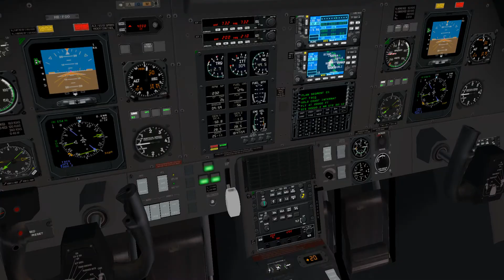One lap in PC-12 (X-Plane 10) at the Gold Coast Intl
Short circuit of the Gold Coast Intl (Brisbane) in the STMA Pilatus PC-12. Just on dusk and pretty overcast conditions. When I checked the video I realised it is perhaps not good time/weather to record a video in. Will make sure it is bright daylight next time!